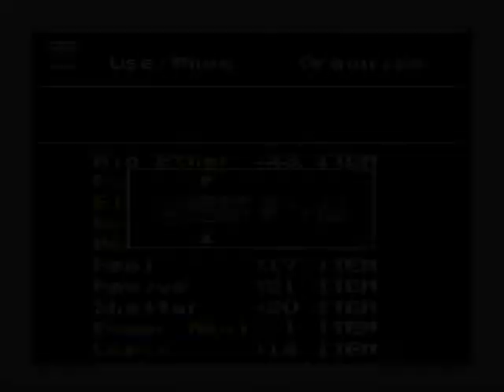Let's Play Chrono Trigger #76- Nu Discoveries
In this episode, we continue our continuation of proceeding through the Black Omen and find 2 blue surprises near the end of today's episode.